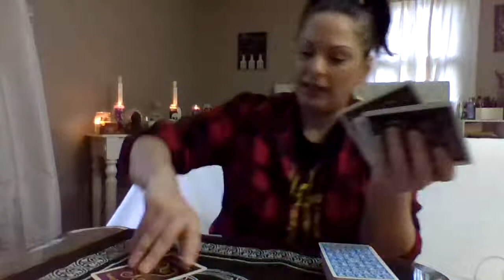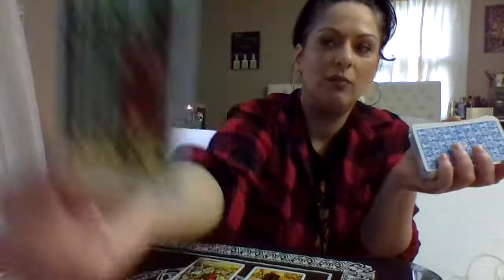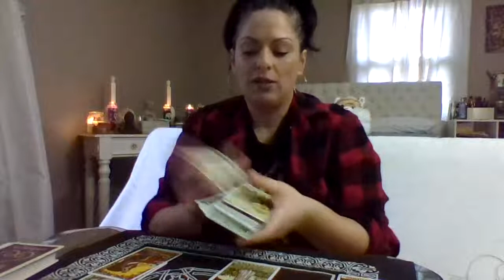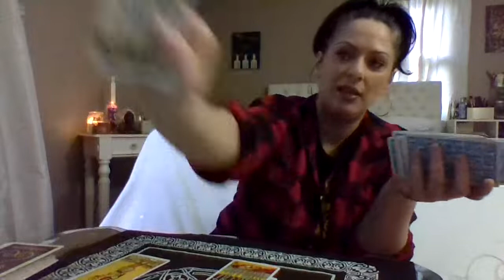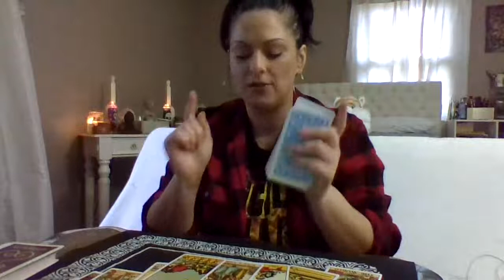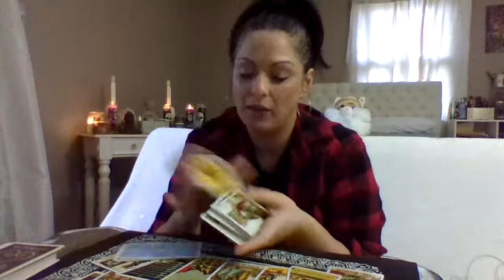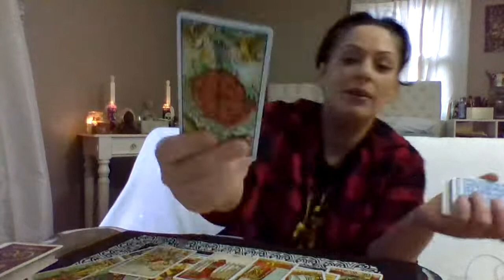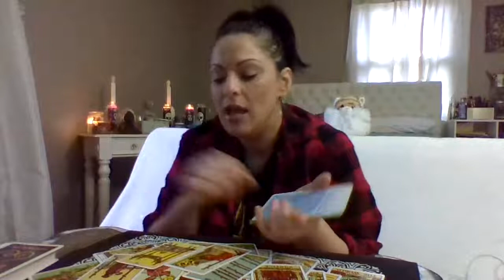libra february-march2020 "libra you must have a positive outlook, times are changing"